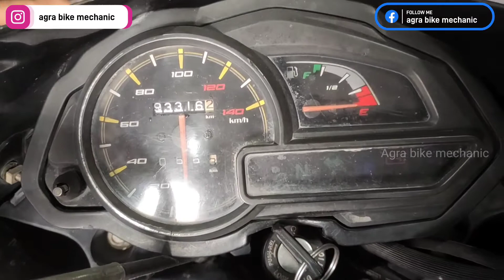मोटरसाइकल के इंजन में परेशानी क्यों आयी | Discover 125 ST Engine | agra bike mechanic